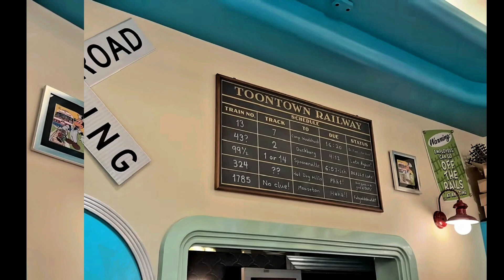*In Store Tour* Toontown Enginear Souvenirs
A photo tour of this incredible shop at the exit of Mickey and Minnie's runaway Railway in Toontown.